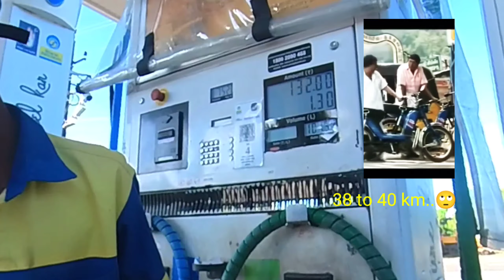Tiruvannamalai Kovil Trip with AMMA..🙏❤️‍🩹||Annamalaiyar Kovil 💐✨